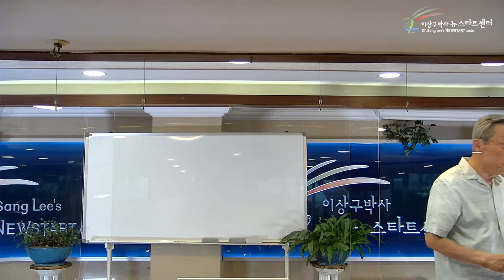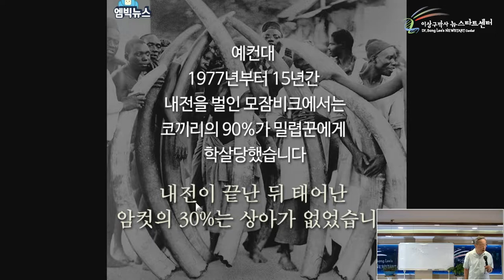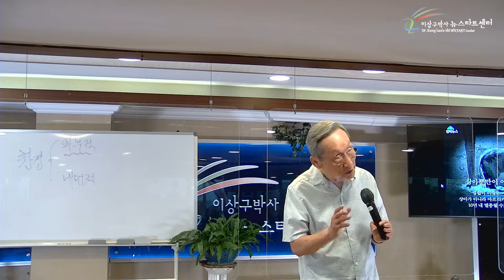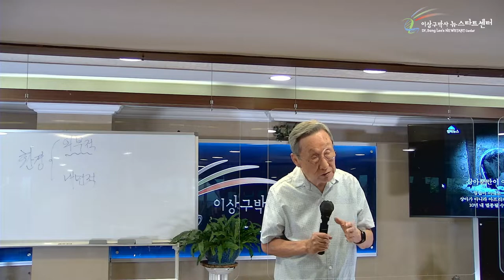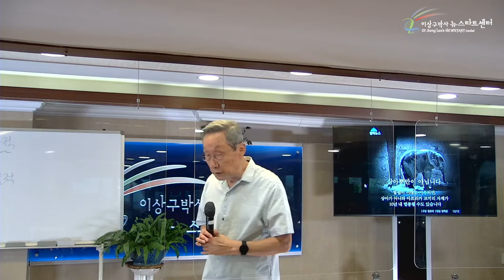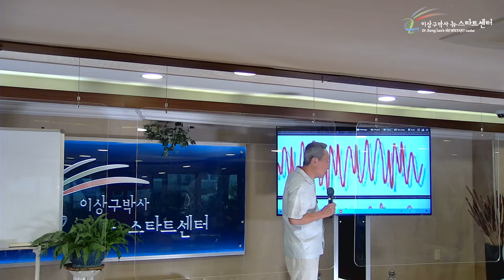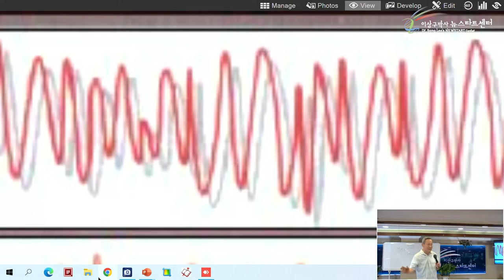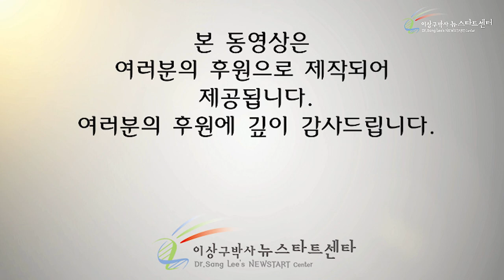[4강] 유전자는 뜻에 반응한다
00:00 내면적 환경과 외부적 환경

14:59 유전자는 뜻에 반응한다

30:34 뇌파, 생체전자파